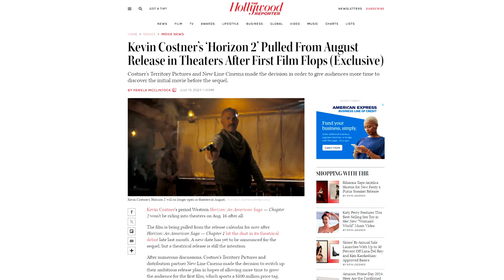VLOG - Horizon: An American Saga - Chapter 1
Is it possible to tell a three hour story and not have a point?